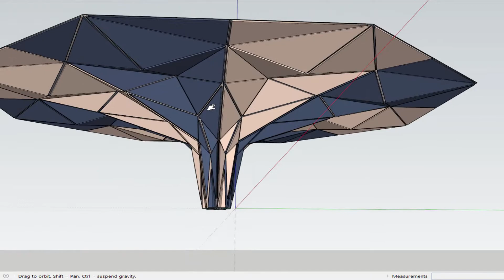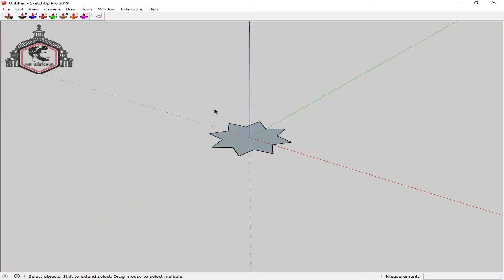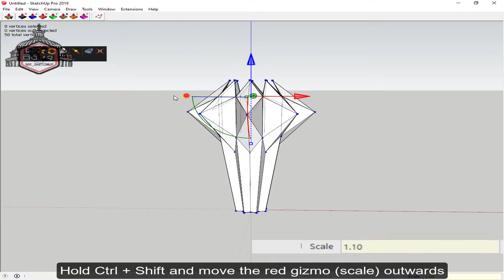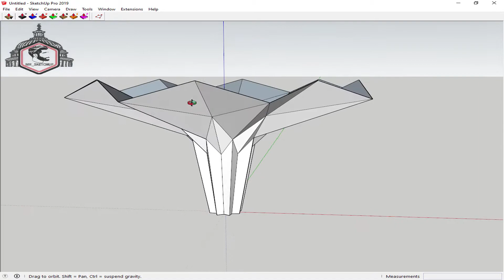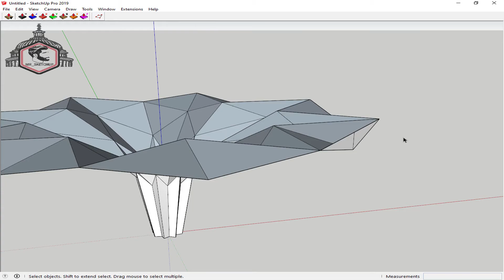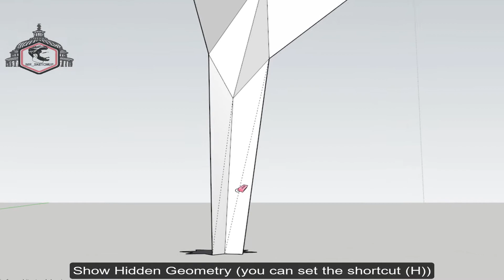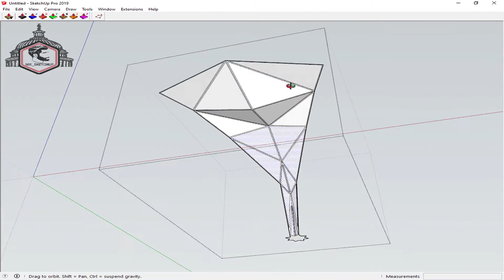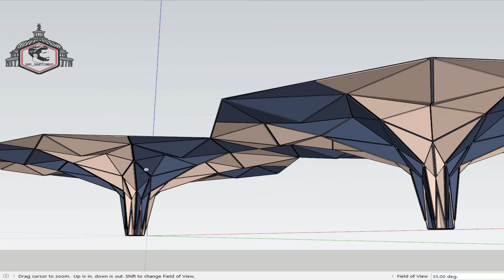Parametric sketchup tutorial | How to model a canopy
How to model a canopy in sketchup
3d model: Mr Sketchup
Hi!!!
Welcome to your channel ( mr sketchup ).🌹❤️😍.
In this video, we are using plugins
1- Vertex Tools
2- Joint push pull
3- Multiple Offset

We can create 3D modeling of canopy

In this tutorial, we will get acquainted with some of their commands and applications😍.

 برای دیدن محتواهای بیشتر، در مورد مدلسازی پیشرفته ، آموزش پلاگین ها و تکنیک ها و اخبار اسکچاپ ( sketchup ) روی لینک بالا کلیک کنید  🌹

For easier download of the modeling and plugins that I will teach you here.

برای دانلود راحتتر مدلسازی ها و  پلاگین هایی که اینجا براتون آموزشش رو میزارم.

You can use this line to learn about online courses and a number of our other educational videos.

میتونین از دوره های آنلاین و یکسری از ویدئو های آموزش دیگمون با خبر بشین و استفاده کنین.